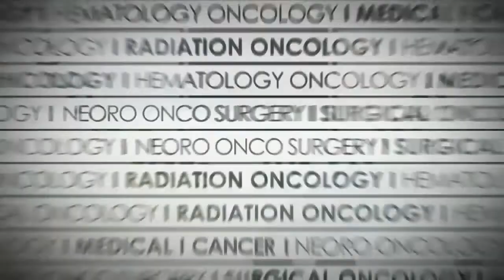Importance of Radiation Therapy in Cervical Cancer Treatment - Dr. Nidhi Patni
Importance of Radiation Therapy in Cervical Cancer Treatment - Dr. Nidhi Patni, Director & HOD, Department of Radiation Oncology

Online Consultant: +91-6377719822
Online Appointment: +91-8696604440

Address: BMCHRC, Jawahar Lal Nehru Marg, Jaipur 302017, India